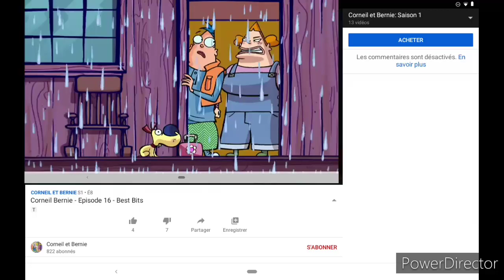Corneil Bernie - Episode 16 - Best Bits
Corneil et Bernie